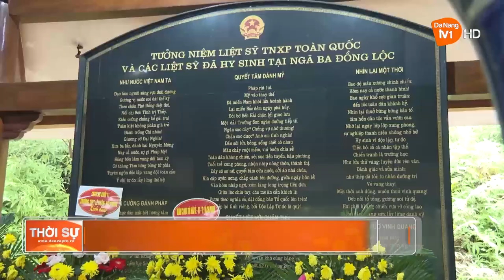LÃNH ĐẠO THÀNH PHỐ THĂM KHU DI TÍCH NGÃ BA ĐỒNG LỘC